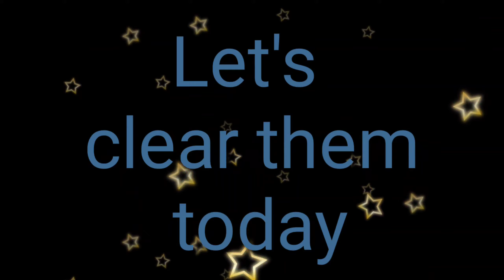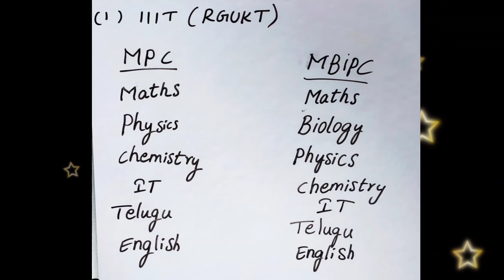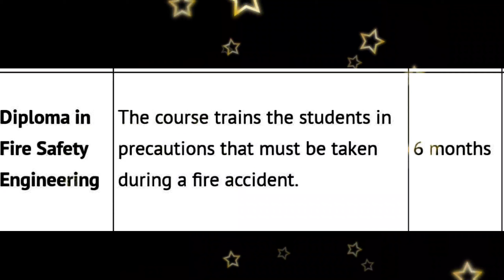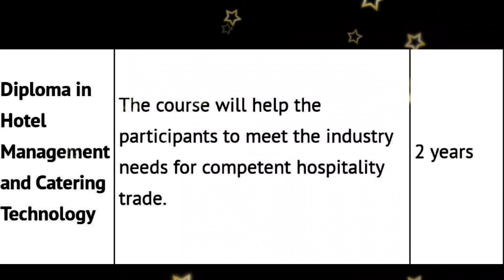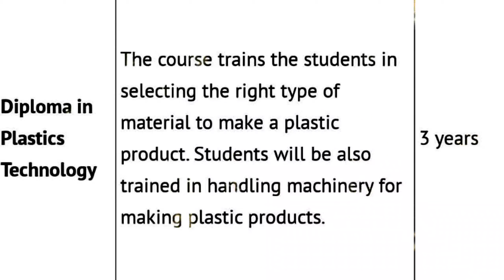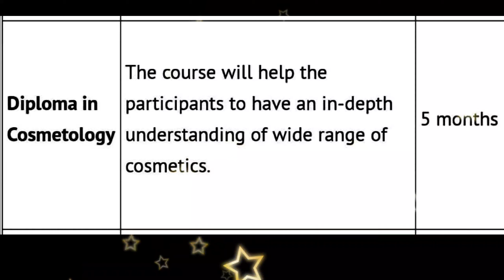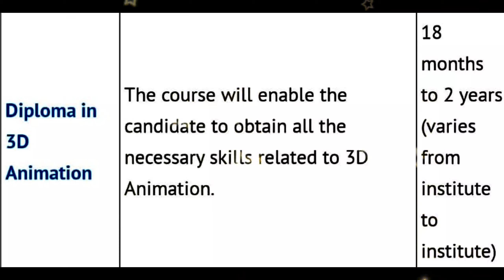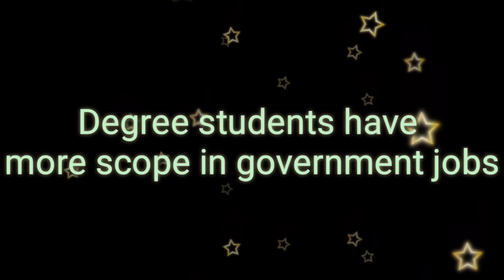WHAT AFTER RGUKT CET RESULT OR WHAT AFTER 10th... PART--1👍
WHAT AFTER RGUKT CET RESULT. IIIT OR DIPLOMA OR APRJC OR INTERMEDIATE ?
వాటి లొ ఎ ఎ SUBJECTS ఉంటాయి..., ఎ కోర్స్ చదివితే ఎలాంటి జాబ్స్ వస్తాయి అన్ని విషయాలు కోసం PART -1 చూద్దాం 👍..  మిగిలినివి పార్టీ -2 లొ చూద్దాం 👍